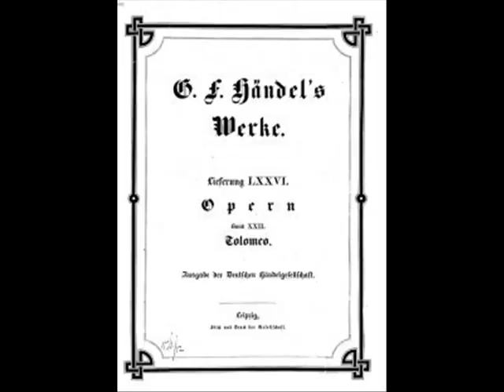Konstantinos Paliatsaras - TOLOMEO Haendel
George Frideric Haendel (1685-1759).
TOLOMEO.
Che piu si tarda omai.
Inumano fratel.
Stille amare.
Recitatif and aria di Tolomeo.
Konstantinos Paliatsaras tenor.
Camerata Orchestra of The Friends of Music.
Leader First Violin Sergiou Nastasa.
Parnassos Concert Hall 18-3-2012. Athens.
Tolomeo, re di Egitto (Ptolemy, King of Egypt) (HWV 25) is an opera in three acts by George Frideric Handel to an Italian text by Nicola Francesco Haym, adapted from Carlo Sigismondo Capece's Tolomeo et Alessandro. It was Handel's 13th and last opera for the Royal Academy of Music. It was first performed at the King's Theatre, London on 30 April 1728 and revived with revisions on 19 May 1730 and 2 January 1733. The first modern production was by Fritz Lehmann at Göttingen on 19 June 1938.